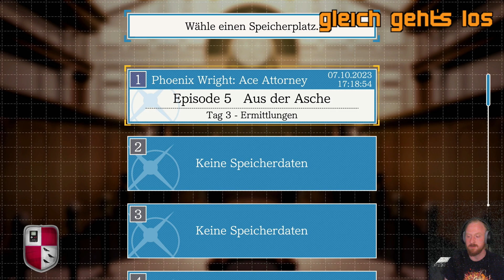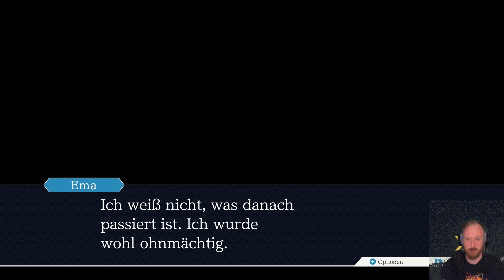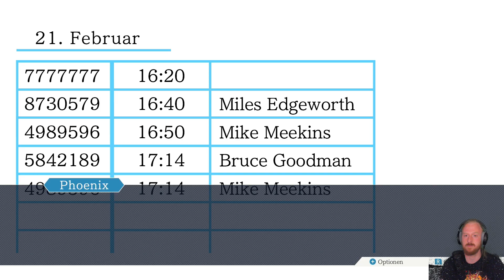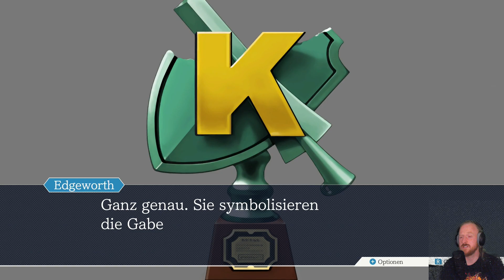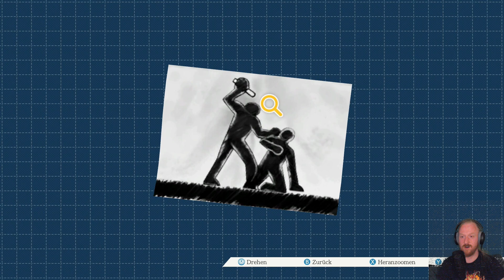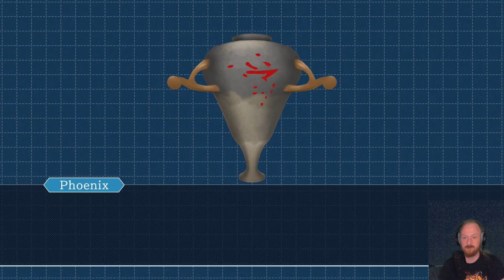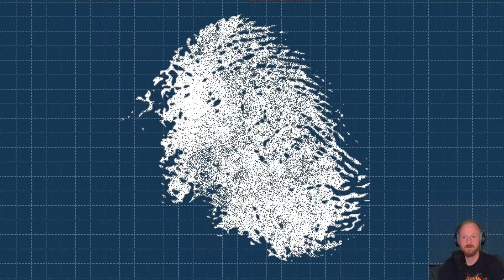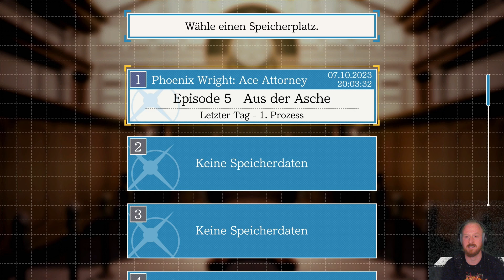Geheimnisse der Chefetage - Phoenix Wright: Ace Attorney #24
Stream Aufzeichnung vom 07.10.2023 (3/6)